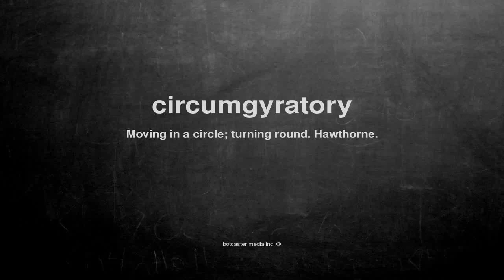What does circumgyratory mean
What does circumgyratory mean in English?